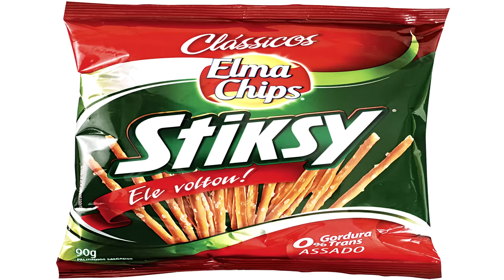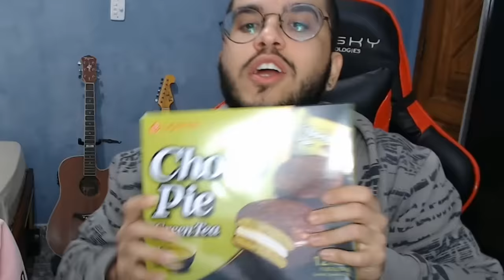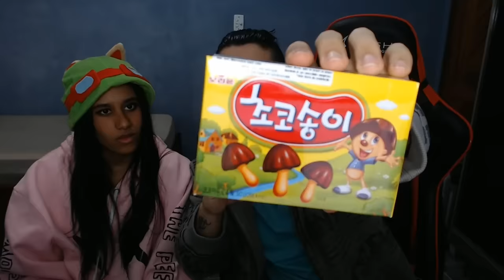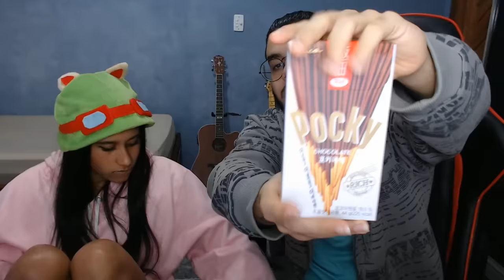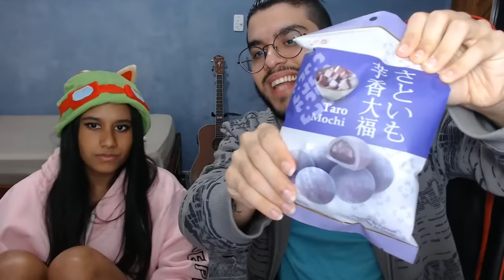COMENDO DOCES DO JAPÃO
No vídeo de hoje, eu e minha namorada imBeca provamos alguns doces "japoneses"...